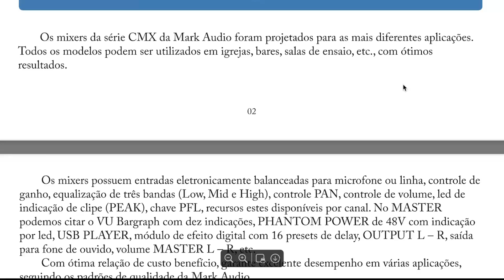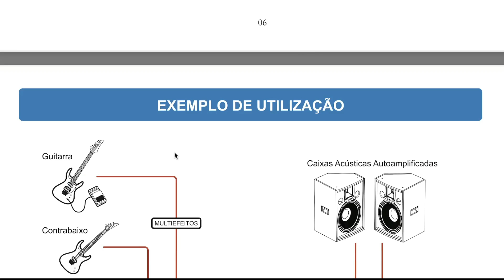MESA DE SOM MARKAUDIO COM 8 CANAIS MAIS EFEITOS